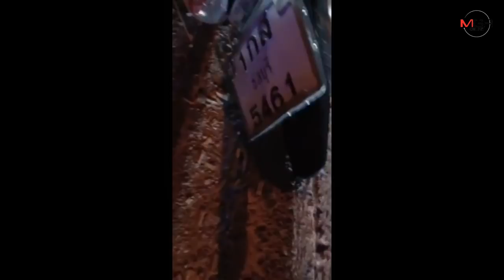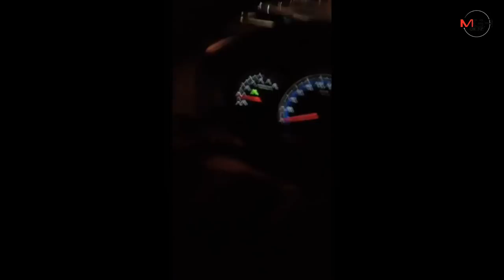เผยภาพไลฟ์สด ตำรวจอาสาไล่จับจักรยานยนต์ผู้ต้องสงสัยจนได้รับบาดเจ็บสาหัส แชร์กันกระจายโซเชียล